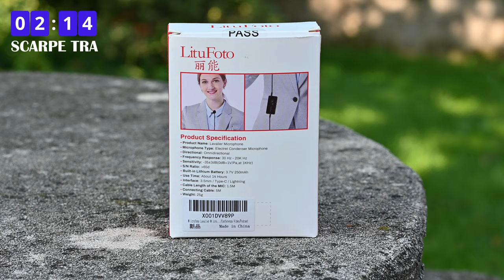Unboxing SKECHERS | sarà la scarpa innovativa daily trainer che tutti aspettavamo?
Ad Agosto anche importantissime novità in casa Skechers, dopo l'unboxing di Cosimo sul suo canale, ecco quella nostra sulle Go Run Ride 9. Finalmente abbiamo aperto e descritto le prime impressioni di una scarpa super interessante per correre tutti i giorni, grazie all'Hyperburst ed a un design minimalista.

Dove racconto le principali recensioni dei miei gadget:

⏱️BOSTON 10⏱️
ecco i principali retailers online dove acquistare per supportare il canale:

►Scarpe Allenamento A3: New Balance 1080 v11
►Scarpe Intermedie A2: New Balance Fuelcell Rebel v2
►Scarpe Gara A1: Vaporfly Next %